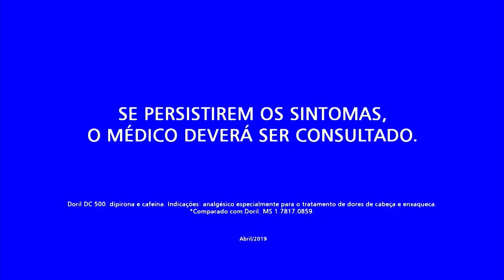Chamada Globo: Seleção Argentina na Copa América Brasil 2019